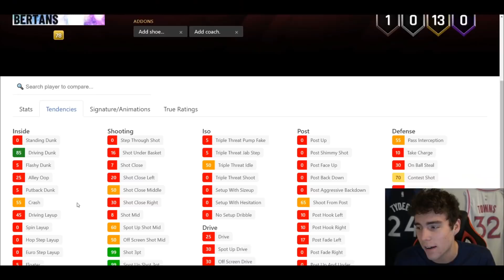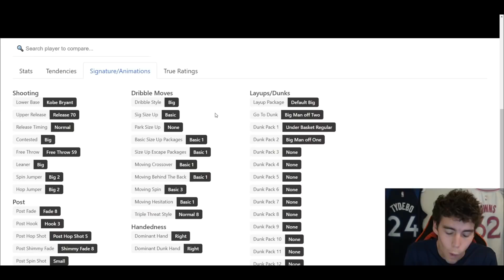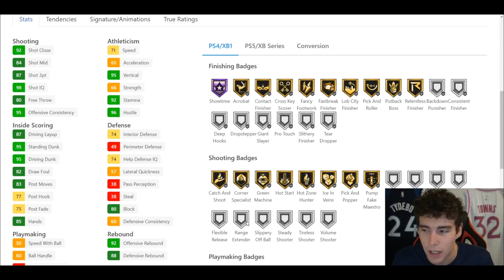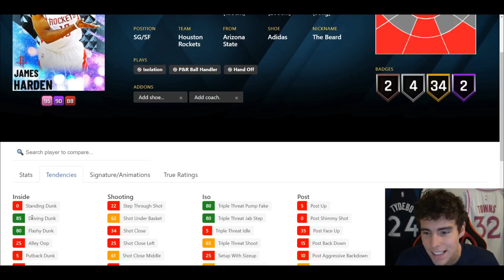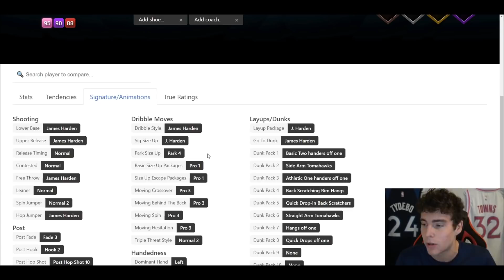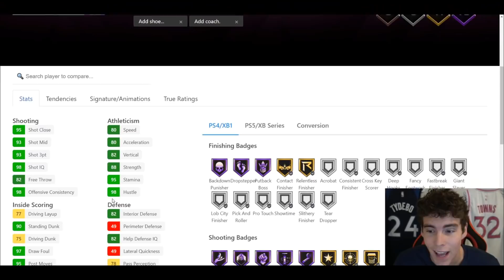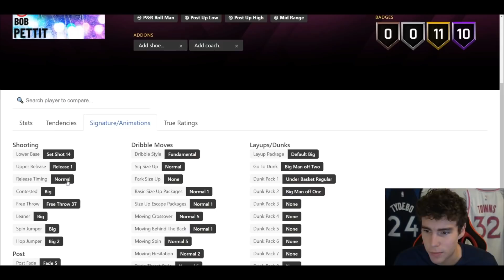NEW SEASON OF GIVING BOB PETTIT CARDS! WHICH PLAYERS ARE WORTH GETTING IN NBA 2K21 MyTEAM?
These new Season of Giving packs contain a multitude of players and cards for this promo in NBA 2K21 MyTeam. These cards include pink diamond Bob Petit, diamond James Harden, amethyst John Collins and ruby Davis Bertans. Are they worth getting for your no money spent, budget or god squad?

Instrumental Prod. By Jet Taylor